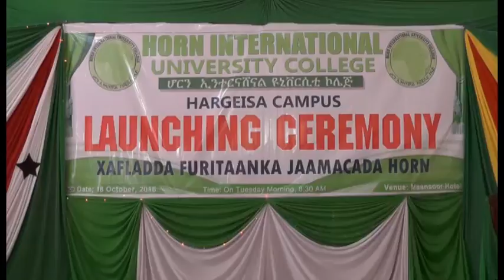DAAWO FURINTAANKA JAAMACADA HORN UNIVERSITY